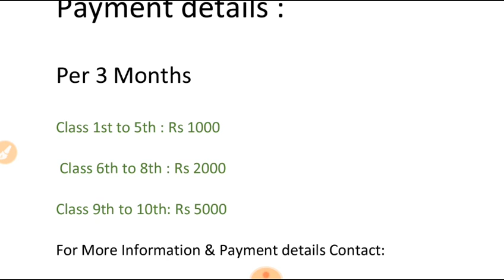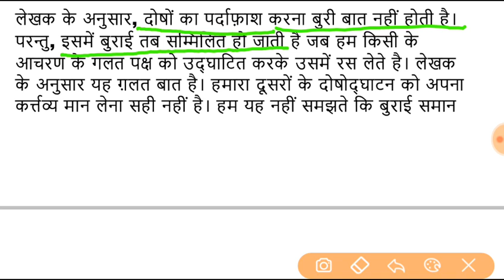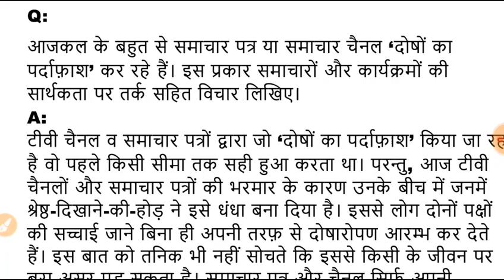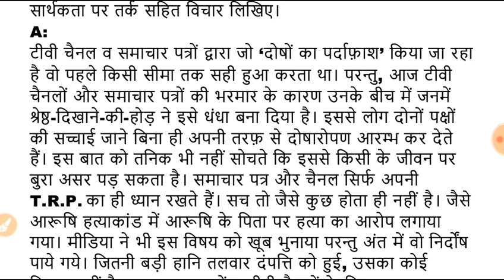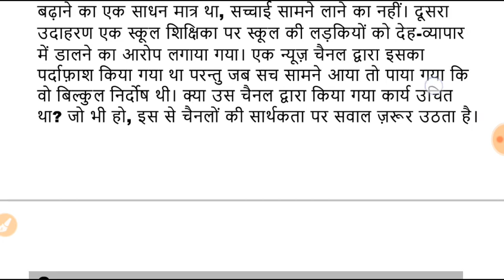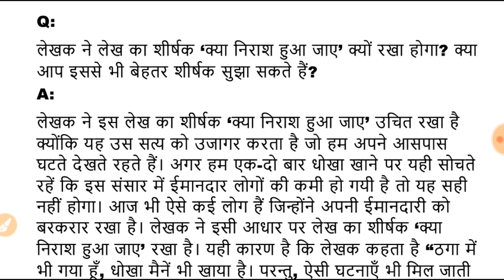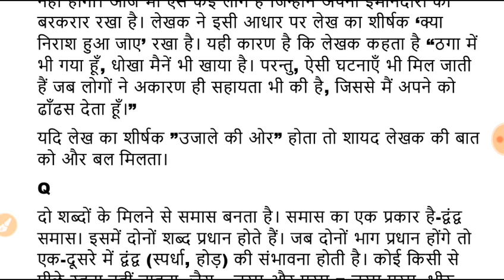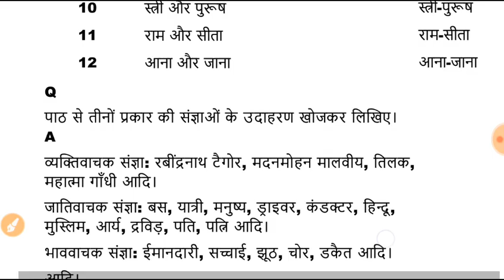NCERT Class 8th क्या निराश हुआ जाए पाठ 7 हिंदी प्रश्न उत्तर